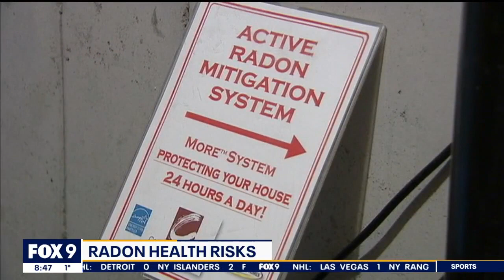National Radon Month: Keeping your home safe from the cancer-causing gas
Radon is a cancer-causing radioactive gas that can be hazardous to your health. If homeowners aren’t careful, the gas can build up and cause serious problems. So what can you do to protect your home?